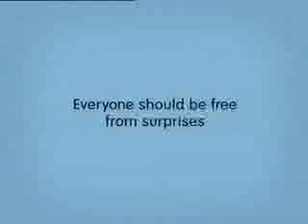Sex Symbol!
Mexican hunk on the run with a princess!
Crazy n wacky!